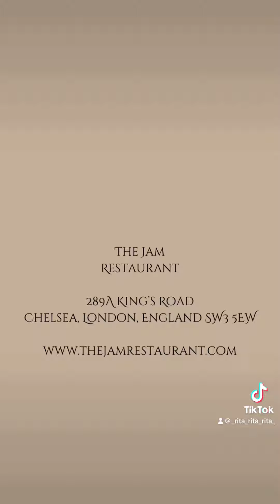Instagram and Social Media worthy place to visit whilst in London!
Instagram and Social Media worthy place to visit while in London!